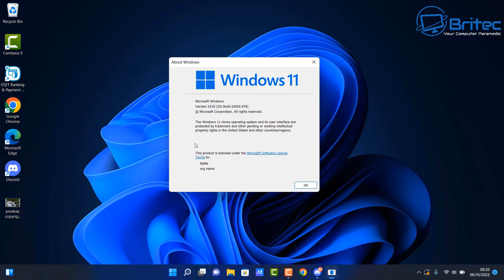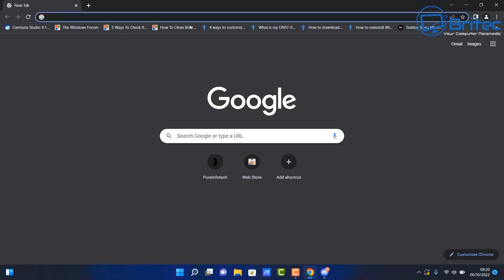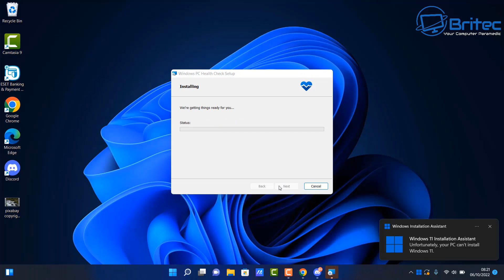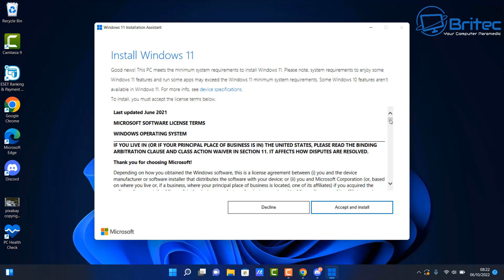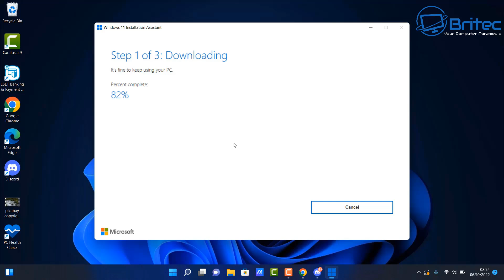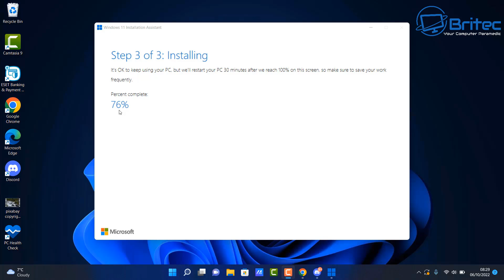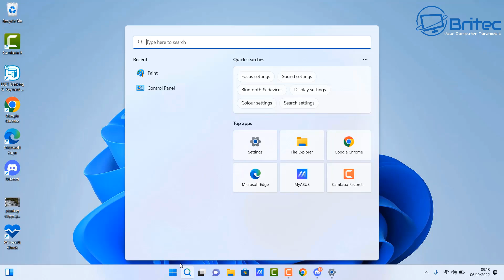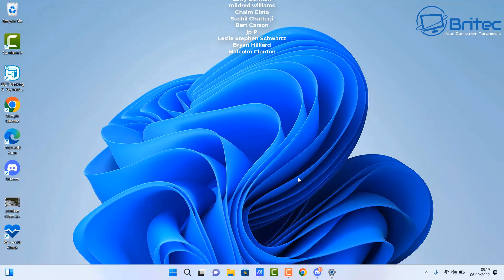How to Get Windows 11 22H2 Update Right Now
So you can't wait for Microsoft to release Windows 11 22H2 and you want it right now? well you can, I will show you how to get 22H2 update from Microsoft using Windows 11 Installation Assistant. Now it is officially released by Microsoft, but they are slowing pushing the update out to people in stages. I personally would wait a while before installing this update like any other to make sure all bugs are fixed, but the choice is yours.